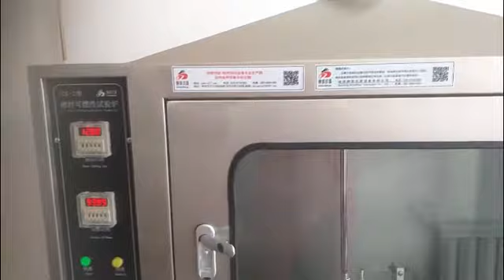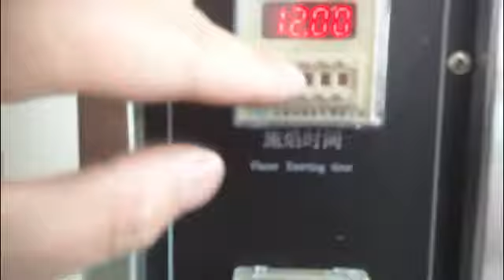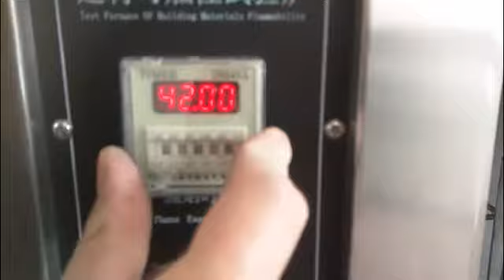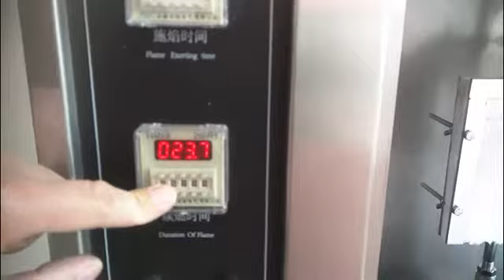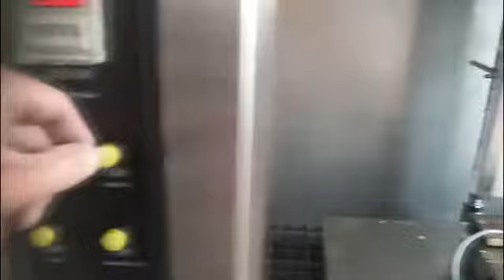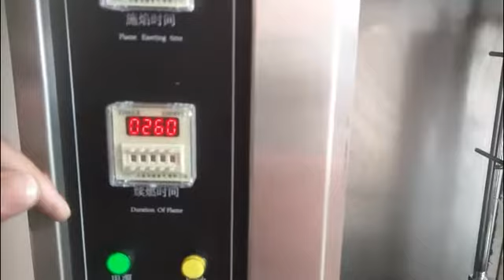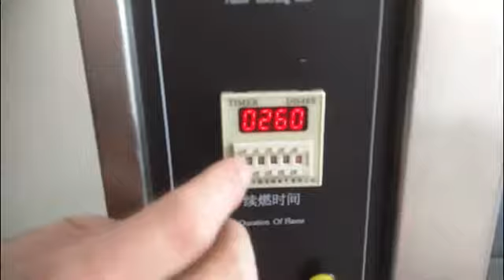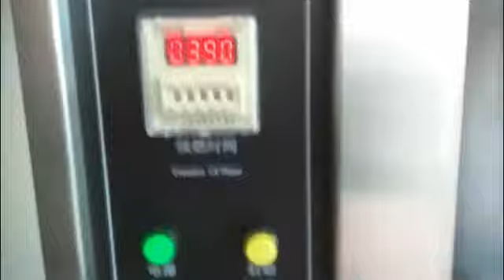(SL-FL081)Automatic Ignitability / Flammability Tester for Building Materials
Skyline Instruments provides full line of Toys Testing Equipment, Tensile Test Machine, Furniture Testing Machines ,Textile Testing Equipment and other lab test equipment .